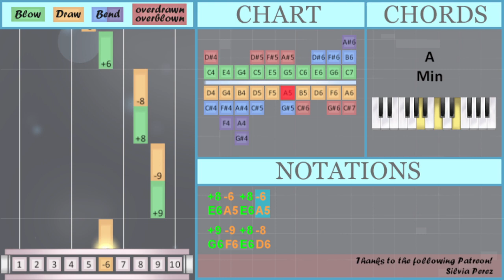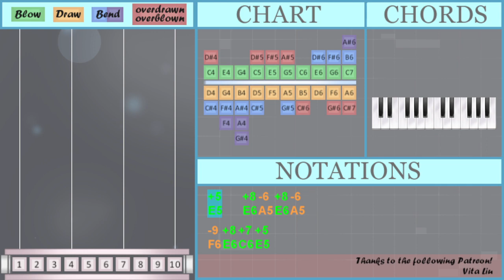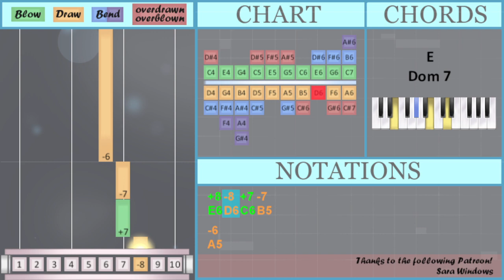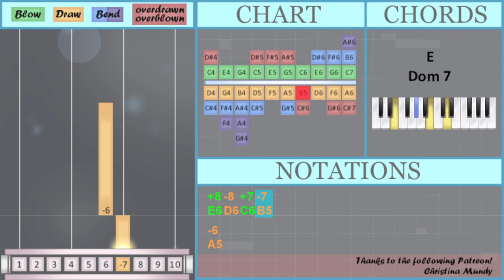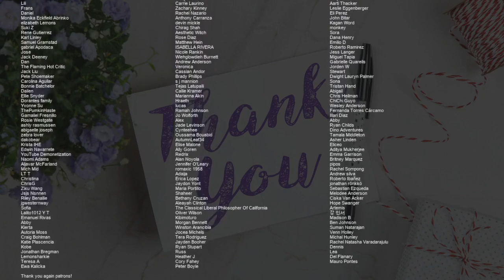SUPER EASY: How to play Schindler's List by John Williams on Diatonic Harmonica 10 Holes (Tutorial)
Comment and let us know how the videos have helped you. It keeps us going! :)The easiest way to learn how to play Schindler's List (SUPER EASY) by John Williams on the diatonic harmonica 10 holes. It's a diatonic harmonica 10 holes tutorial for Schindler's List (SUPER EASY) by John Williams.

EasyHarmonicaLesson teaches you to play the your favorite instrument, through easy and simple animation so that you too can learn how to play Schindler's List (SUPER EASY) by John Williams on the diatonic harmonica 10 holes easily. A diatonic harmonica 10 holes tutorial with visual animation graphic.

Numbered notation:
+5   +8 -6 +8 -6
-9 +8 +7 +5
+7 -4 +7 -8
+8
-9 +8 -8 +7
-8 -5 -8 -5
+8 -8 +7 -8
+8
+5
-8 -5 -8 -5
+8 -8 +7 -7
-6
-7
-6

Lettered notation:
E5   E6 A5 E6 A5
F6 E6 C6 E5
C6 D5 C6 D6
E6
E6 A5 E6 A5
G6 F6 E6 D6
G5 F5 B5 D6
E6
E5
A5
B5
A5